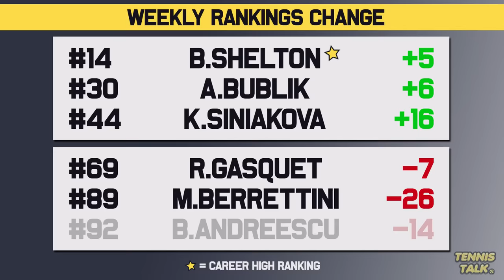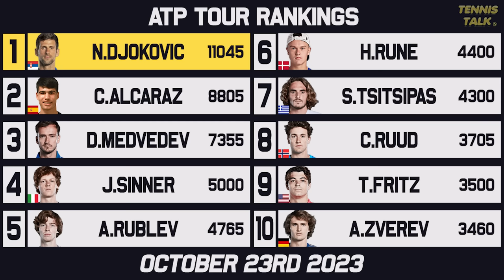Shelton Wins Tokyo 2023 | Sakkari, Garcia Drop | Tennis Rankings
With the final weeks of the season upon us, we have some massive events coming up with ATP Finals ramifications. Also the WTA Finals is only a week away and the world number 1 ranking is up for grabs. Who will make it to the finals and finish number 1?

0:00 | Intro
0:13 | Past Results
1:16 | Ups & Downs
2:04 | WTA Rankings
2:56 | WTA Finals Race
3:40 | ATP Rankings
4:19 | ATP Finals Race
4:59 | Outro